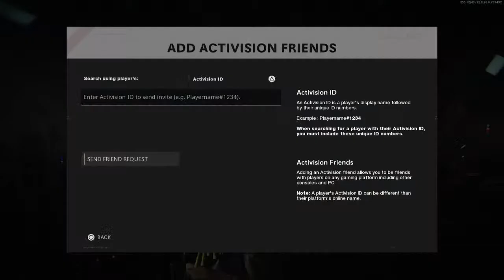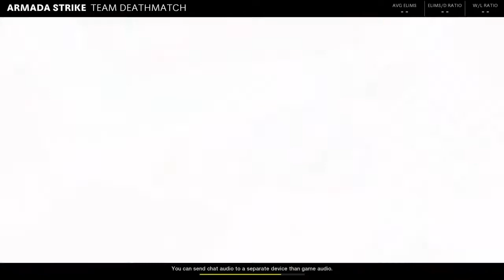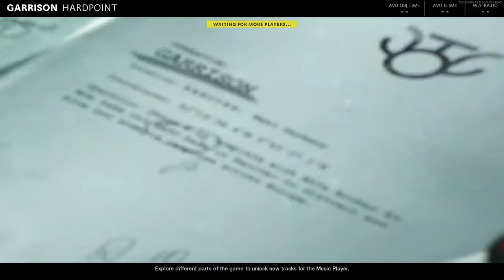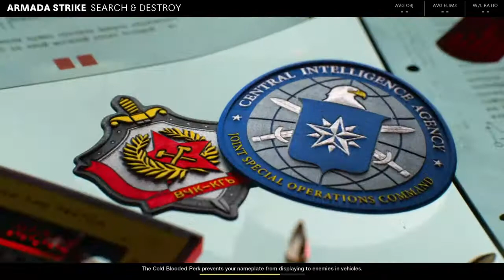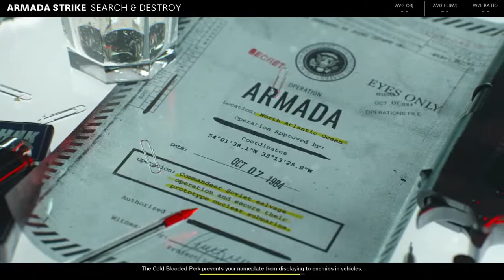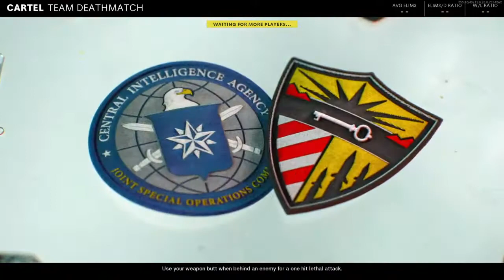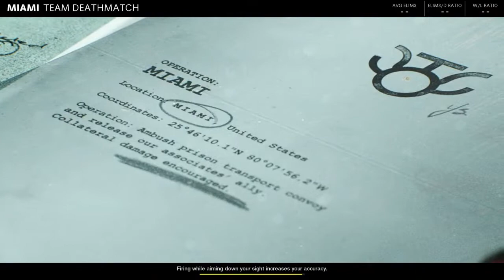PLAYING COLD WAR - LENNON THWAITES